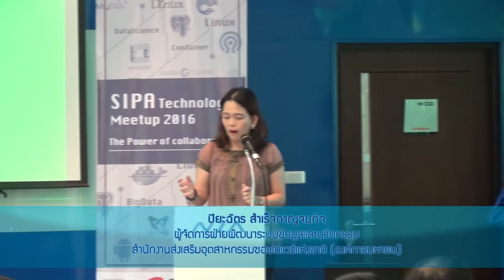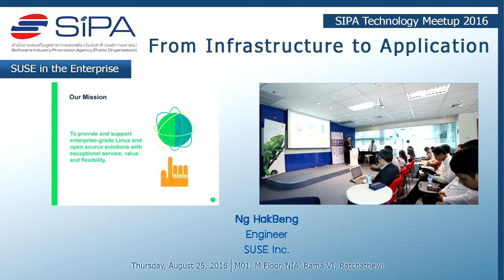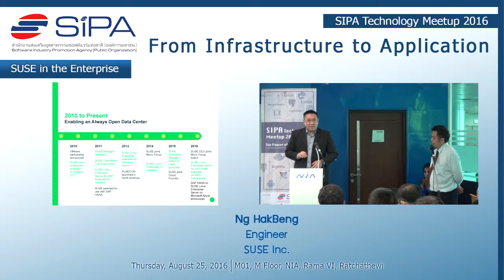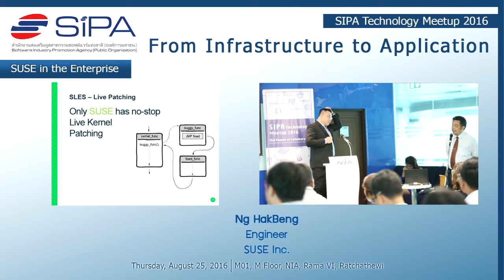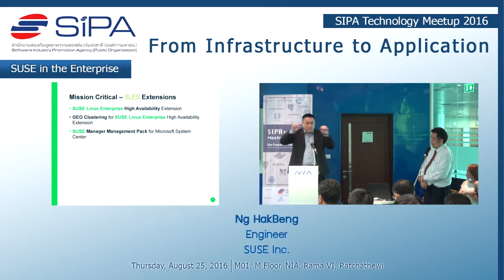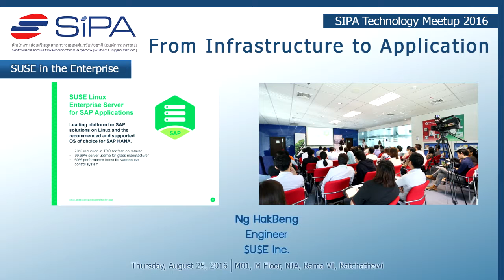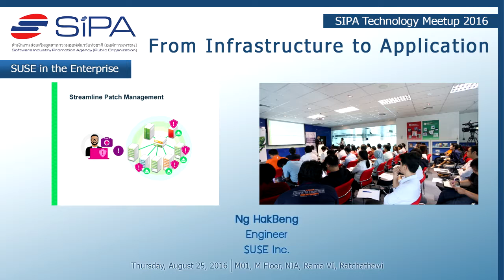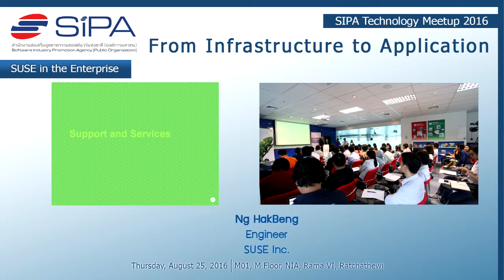SIPA Tech Meetup 2016 #5 SUSE in the Enterprise ตอน 1/3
📝สรุปเนื้อหาการสัมมนา SIPA Technology Meetup 2016 - ครั้งที่ 5
หัวข้อ : From Infrastructure to Application
วันที่ : วันพฤหัสบดีที่ 25 สิงหาคม 2559
สถานที่ : สำนักงานนวัตกรรมแห่งชาติ (องค์การมหาชน), ถนนพระราม 6
🚩 การจัดสัมมนา SIPA Technology Meetup 2016 : The Power of Collaboration เป็นการจัดงาน SIPA Technology Meetup ครั้งที่ 5 ของปีนี้ เมื่อวันที่ 25 สิงหาคม 2559 ที่สำนักงานนวัตกรรมแห่งชาติ (องค์การมหาชน) ภายใต้กิจกรรมการศึกษาและจัดสัมมนาเชิงวิชาการถ่ายทอดเทคโนโลยีเพื่อการพัฒนาอุตสาหกรรม ของสำนักงานส่งเสริมอุตสาหกรรมซอฟต์แวร์แห่งชาติ (องค์การมหาชน) โดยมีผู้ให้ความสนใจเข้าร่วมงานอย่างล้นหลาม คุณปิยะฉัตร สำเร็จกาญจนกิจ ผู้จัดการฝ่ายพัฒนาระบบข้อมูลและนวัตกรรม สำนักงานส่งเสริมอุตสาหกรรมซอฟต์แวร์แห่งชาติ (องค์การมหาชน) กล่าวเปิดงานสัมมนา SIPA Technology Meetup 2016 ว่าวัตถุประสงค์ต้องการให้งานสัมมนาเป็นบรรยากาศเป็นกันเอง มีการแลกเปลี่ยนความรู้ ความคิดเห็น ตอบข้อซักถาม และแชร์เทคโนโลยีใหม่ๆ ร่วมกันให้กับทุกคนที่อยู่ในแวดวงการพัฒนาซอฟต์แวร์ในเรื่องของ Full Stack Development ว่าจะทำอย่างไรที่จะทำให้การบริหารจัดการส่วนประกอบทั้ง 3 ส่วนไม่ว่าจะเป็น Infrastructure, Hardware และ Software สามารถทำงานร่วมกันและตอบสนอง Service ใดๆ ที่ถูกเรียกเข้ามาได้อย่างมีประสิทธิภาพ
✅ Ng Hak Beng, Engineer จาก SUSE Inc. บรรยายในหัวข้อ SUSE in the Enterprise ได้กล่าวว่า SUSE เป็นบริษัทโอเพ่นซอร์ส สัญชาติเยอรมัน ในภาษาเยอรมันอ่านออกเสียงว่า “ซูเซ” ย่อมาจากคำว่า “Soft-ware Und System-Entwicklung” ซึ่งมีความหมายเดียวกับ Software and Systems Development SUSEระดับEnterprise เรียกว่า SUSE Linux Enterprise ที่มีความเสถียรในเรื่องของ 1. Live Kernel Patching (SLES-Live Patch-ing) เมื่อทำการ Patch Kernel ไม่ต้องทำการ Reboot 2. Snapshot/Rollback of OS ( SLES-Full System Snapshot and Rollback ) กรณีที่ Admin ทำการ Update, Patch หรือ อื่นๆ แล้วเกิดการเสียหาย สามารถทำการ Rollback File System ค่าเดิมก่อนการดำเนินการใดๆ ได้ SUSE ระดับ Enterprise สามารถ Support 1. IBM System Z 2. IBM Power 3. SAP Application (SAP HANA) และมี Software ในเรื่องของการจัดการ ดังนี้ SUSE Manager, SUSE Enter-prise Storage และ SUSE OpenStack Cloud
✅ คุณโดม เจริญยศ, CEO, DomeCloud.io บรรยายในหัวข้อ Docker As A Service in DomePress ได้มาแชร์ประสบการณ์เรื่องการ Scale Web ของ TV Pool โดยใช้ WordPress ในการสร้าง Web เมื่อจะต้องนำ File มาแชร์เป็น Volume ให้กับตัว Docker ให้เห็น File ร่วมกันเป็นผืนเดียว ทางคุณโดมเลือกใช้ Ceph File System (ไม่ได้ใช้ Object บน Ceph), ใช้ Server รัน Ceph แล้วก็บริการ Ceph FS โดยให้ Docker Host มา Mount ขึ้นเป็นผืนเดียวกัน จากนั้นทำการ Deploy Docker Container, Fileใดต้องแชร์ก็จะMount Volume ที่ Host เห็นใส่เข้าไป เมื่อ Docker Host 3 ตัวมี File System ที่เป็นDistributed ซึ่ง Mount เข้ามาเห็นแล้วทุกอย่างต่อไปจะเป็นหน้าที่ ของ Docker จัดการต่อไป หลังจากนั้นเริ่มการ Deploy Services (nginx, MySQL, HHVM, MongoDB, Lua) ที่ต้องการใช้งานเข้าไปที่ Docker Container, หัวใจหลักที่ทำระบบ WordPress คือ ใช้ nginx (ใช้ nginx จำนวน 2 ชุด) เป็นตัวหลักในการทำทุกอย่าง เช่น ใช้ในการทำคิว, รับภาระในการ Protect Wordpress ข้างหลัง, เชื่อม Database ด้วย Lua, เขียน Log ด้วยLua เป็นต้น ซึ่งทำให้ Web ของ TV Pool สามารถรองรับการเข้าถึงจำนวนมากได้เป็นอย่างดี
✅ คุณจตุรภุช ตรีเพ็ชร, Co-founder, Ruk-com Co.,Ltd.และคุณมนตรี อุดมอาริยะ Specialist, Anasx Limited ร่วมกันบรรยายในหัวข้อ OpenATTIC Open Storage Framework ได้กล่าวว่า OpenATTIC เกิดขึ้นมาอยู่บน Software Defined Storage และออกมาเพื่อ 1. ช่วยในเรื่อง Deploy & Manage Storage 2. เข้าสู่ OpenSource GPL V2 3. Focus เรื่อง Storage Management 4. Support ทั้ง NAS / SAN Function 5. Base on Linux ที่ไม่จำกัดค่าย OpenATTIC เป็น Open Source Storage framework ไม่ว่าจะเป็น Technology Disk แบบไหนก็สามารถบริหารจัดการให้กับระบบที่เชื่อมต่อได้ทั้งหมด ทั้งยังมีความสามารถทำงานร่วมกับ legacy Ceph ISCI Gateway and DRBD โดยที่ Admin ไม่ต้องใช้เวลาในการติดตั้งและดูแลให้ยุ่งยากต่อไป
🚩สำนักงานส่งเสริมอุตสาหกรรมซอฟต์แวร์แห่งชาติ องค์การมหาชน (SIPA) โดยคุณอนุชิต ชโลธร นักเทคโนโลยีสารสนเทศ ได้กล่าวสรุปว่า ทางบริษัท SUSE พูดในเรื่องบริการระดับ Enterprise ซึ่งจะช่วยในเรื่องของ Live Kernel Patching และ snapshot/Rollback ส่วนทางคุณโดม เน้นในเรื่องของการ Scaling ในด้าน Application และ Cluster และ คุณจตุรภุช พูดถึงการใช้ OpenATTIC ในการ Deploy และ Manage Storage โดยไม่ต้องใช้เวลาในการติดตั้งและดูแลให้ยุ่งยาก สุดท้ายขอฝากเรื่องการตอบแบบสอบถาม ถ้าหากต้องการรู้ หรือเพิ่มเติมในเรื่องใดๆ ให้ตอบลงในข้อเสนอแนะเพื่อแจ้งให้ทาง SIPA ทราบ ซึ่งจะเป็นประโยชน์อย่างในการจัดสัมมนาในครั้งต่อ ๆ ไป
📱ท่านที่สนใจงาน SIPA Technology Meetup สามารถติดตามได้ที่ หรือ